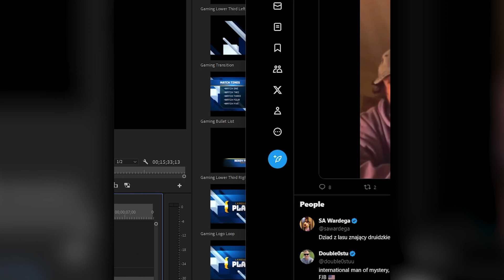WIELKA ODPOWIEDŹ STUU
Już 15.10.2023 o 20:00 na kanale Stuu ma pojawić się jego ostatni film z wyjaśnieniami. Co prawda dodał to Trueman, ale może okazać się prawdą XD